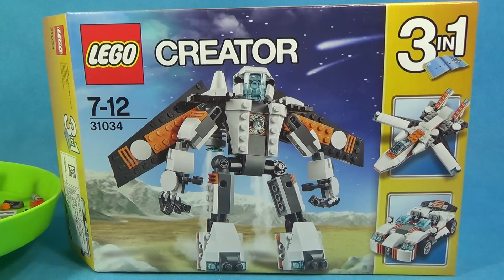레고 크리에이터 미래형 하이테크 스포츠카 자동차 31034 비행 로봇 3in1 제품 조립 리뷰 Lego Creator futuristic sports car with spoiler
레고 정품 크리에이터 제품으로 3가지로 변신이 가능한 제품으로 비행로봇, 미래형 제트기, 스포츠로 다시 조립이 가능한데, 부품수는 237 pcs 로 그중에서 스포츠 레이상카같은 자동차인데, 처음에는 상당히멋져보였는데, 막판에는 조금 아쉬움이 느껴지기도 한 제품인듯 합니다.

레고 홈페이지 정품 가격이 34,200 원인데, 대형마트에서는 2만원대 중반, 인터넷 쇼핑몰 최저가는 2만원대 초반에 판매가 되고 있씁니다.

3in1제품 조립시에는 가급적 메인 제품은 마지막에 조립하시고, 다른것부터 조립해 보시는게 좋습니다!

3-in-1 미래의 비행 로봇에 타고 대기권을 통과하여 번개같이 날아 보세요!
3-in-1 레고® 크리에이터 미래의 비행 로봇에 탑승하세요. 기동력이 뛰어난 이 로봇은 미래적인 주황, 백색, 검정색의 디자인이 멋질 뿐 아니라, 파란 눈매가 날카로운 커다란 로봇 머리, 분리 가능한 배낭, 접이식 날개, 떼어 낼 수 있는 로켓 부스터가 장착되어 있어요. 또한 로켓 부스터가 내장된 커다란 로봇 발, 금속성의 검은 손가락, 방호용 어깨 패드, 매우 유연하고 자유로이 자세를 바꿀 수 있는 다중 관절이 들어 있어요. 강력한 로켓 팩을 이용해 하늘로 솟구쳐 올라 대기권을 뚫고 날아가세요. 임무를 마치고 지상에 착륙한 다음, 가변 날개를 가진 미래형 제트기 또는 미래형 하이테크 스포츠카로 다시 조립할 수도 있어요. 첨단 하이테크 3-in-1 조립의 즐거움을 선사합니다!

파란 눈매가 날카로운 커다란 로봇 머리, 분리 가능한 배낭, 접이식 날개, 떼어 낼 수 있는 로켓 부스터, 로켓 부스터가 내장된 무거운 로봇 발, 짙은 색상의 금속성 손가락, 방호용 어깨 패드가 들어 있습니다
미래적인 주황, 백색, 검정색의 아름다운 조화를 느껴 보세요
로켓 부스터를 점화하세요
드넓은 하늘로 날아 오르세요
대기권을 뚫고 번개처럼 달려 보세요!
3-in-1 모델: 전진익 스타일의 미래형 제트기 또는 스포일러가 부착된 미래형 하이테크 스포츠카로 다시 조립할 수 있습니다
로봇의 높이는 세운 자세에서 17cm입니다
제트기의 크기는 높이 6cm, 길이 19cm, 폭 20cm입니다
스포츠카의 크기는 높이 4cm, 길이 14cm, 폭 8cm입니다

3-in-1 model: rebuilds into a futuristic jet with forward sweeping wings or a futuristic sports car with spoiler
Robot stands over 6” (17cm) tall
Jet measures over 2” (6cm) high, 7” (19cm) long and 7” (20cm) wide
Sports car measures over 1” (4cm) high, 5” (14cm) long and 3” (8cm) wide

제품명 -
가격 -
블럭수 pcs -
판매처 -